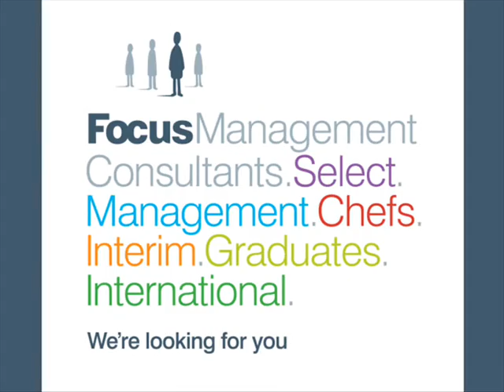Sales Manager UK Ref:CJM9307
An exceptional opportunity for an ambitious Sales Manager to take on a new challenge and shape the UK operations for this successful business.